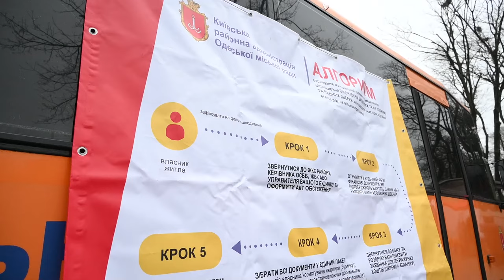Комунальники продовжують працювати на місці трагедії 15.03.2024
Наразі відомо про  пошкодження 64 будинків одеситів, ще 4 приватних будинки знищено повністю. Обстеження продовжуються.
На місці працює оперативний штаб. Комунальні служби  ліквідують наслідки та разом з благодійними організаціями та фондами допомагають в закритті вікон плівкою та плитами.